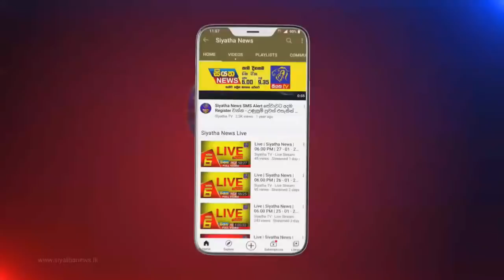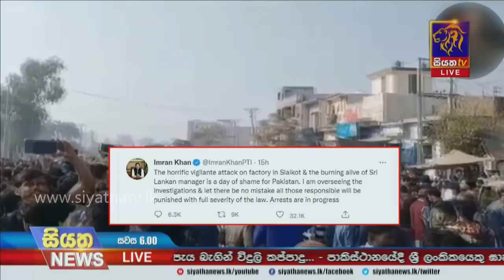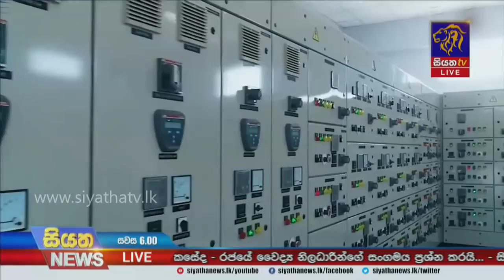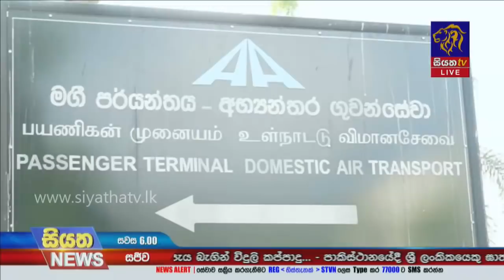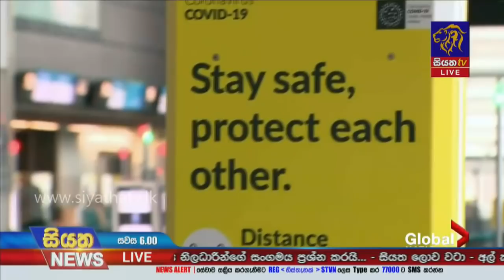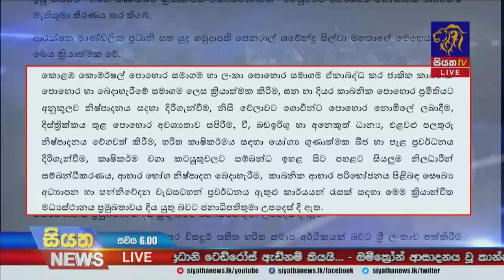Siyatha News | 06.00 PM | 04 - 12 - 2021